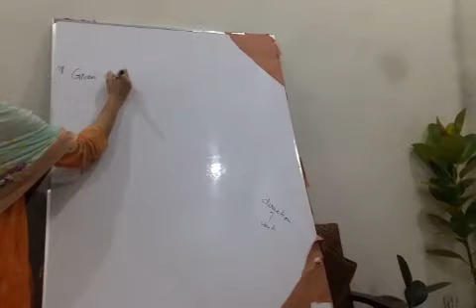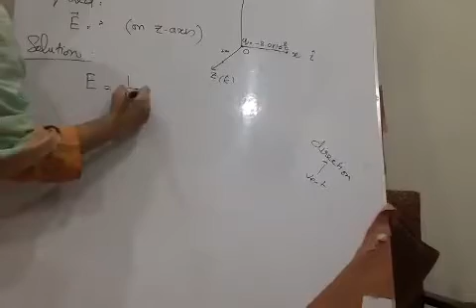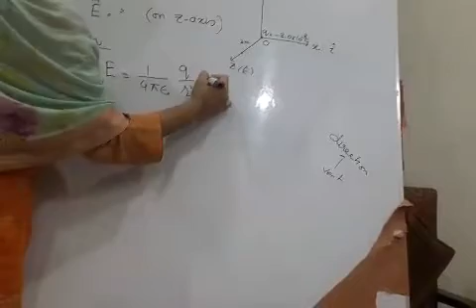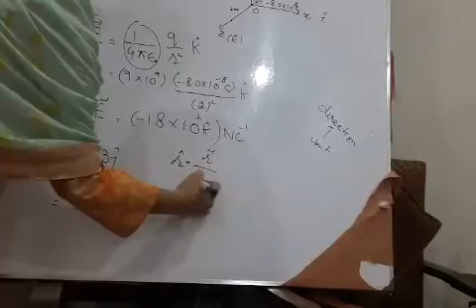Physics | Chapter 12, Numerical's | Lecture 11